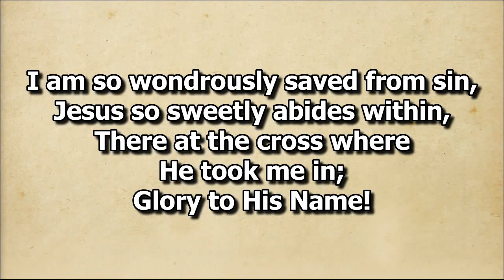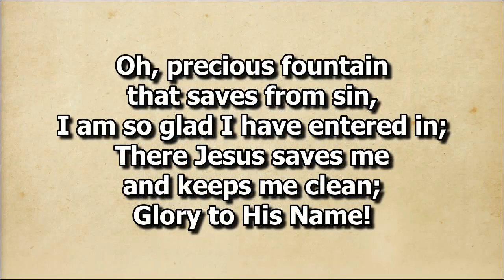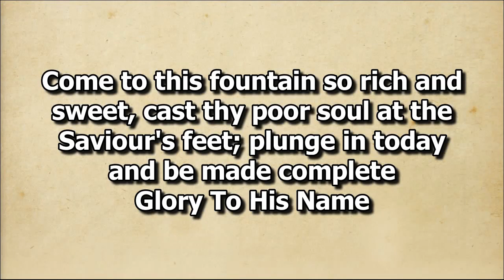Glory to His Name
by Homeboys: Leang, Rachen, Ponleu, & Vann